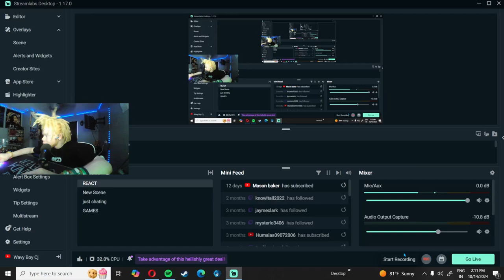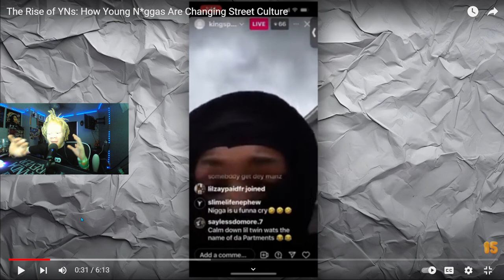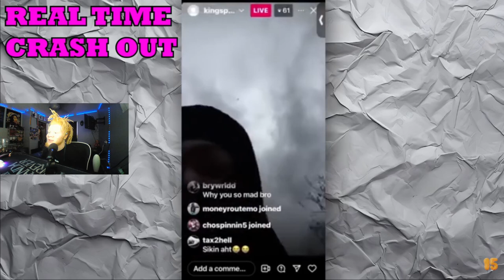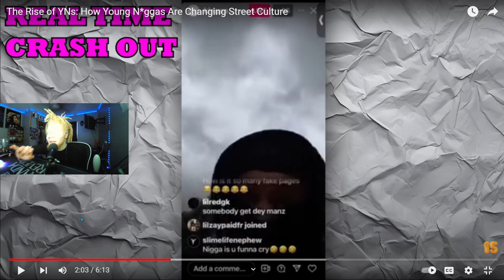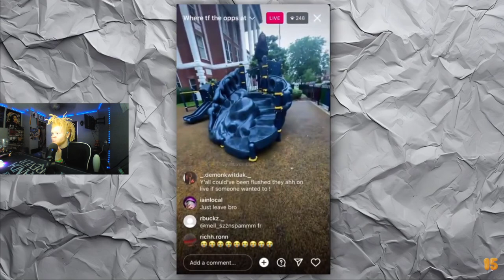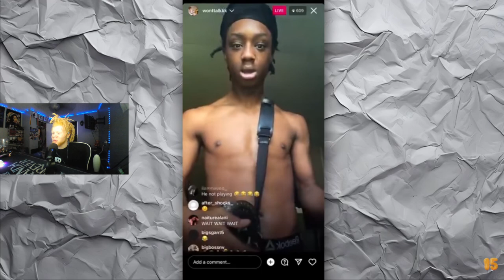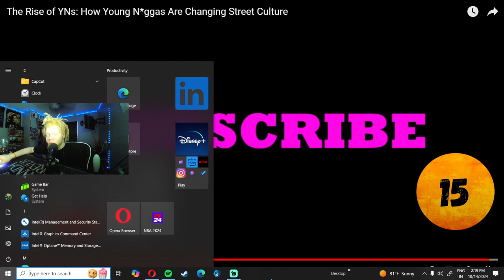The Rise of YNs: How Young N*ggas Are Changing Street Culture reaction